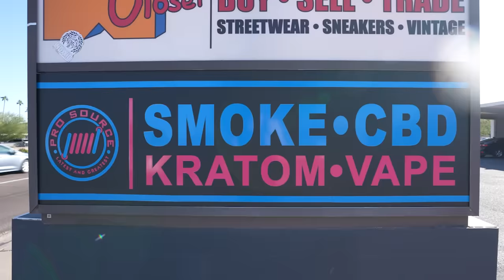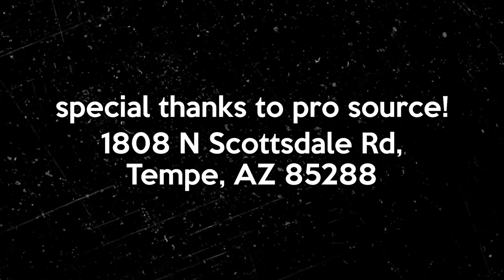RIDICULOUS SMOKE SHOP EMPLOYEE PRANK!!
MY DRIP: